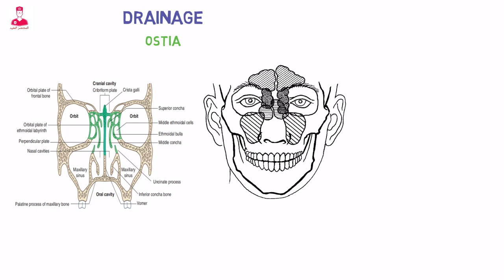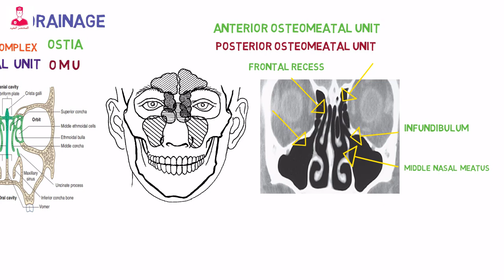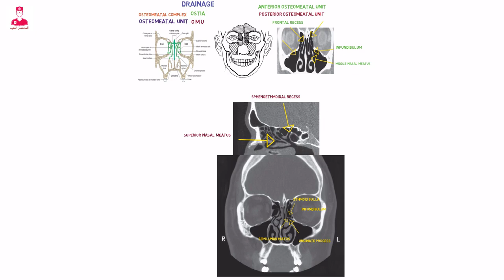Osteomeatal unit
Drainage
او تفريغ الجيوب الأنفية بيتم عن طريق مجموعه مختلفه من الفتحات واللي بنسميها
Ostia
الفتحات دي والقنوات الرئيسيه لتفريغ الجيوب الأنفية بتكون نظام أو وحده متكاملة اسمها
اختصارها
OMU
واسمها برضو
Osteomeatal complex
ال
بتتقسم لجزئين .الجزء الامامي
Anterior osteomeatal unit
والجزء الخلفي
Posterior osteomeatal unit
ال
Anterior osteomeatal unit
بيشمل ال
Infundibulum
وهنتكلم عنه كمان شويه ، وال
Frontal recess
وال
Middle nasal meutus
والفتحات او ال
Ostium
الموجودة في ال
Frontal and maxillary sinuses
واللي ostium
دي عباره عن فتحات موجوده في  الجيوب الأنفية  بتفتح بعد كدا ف قنوات التفريغ .
فيبقي كدا ال
Anterior osteomeatal unit
بيعمل حلقه وصل بين كل من
Frontal, maxillary sinuses and anterior group of ethmoid sinuses .
علشان يتصلو في النهاية في ال
Middle nasal meutus.
أما ال
Posterior osteomeatal unit
بيشمل كل من
Superior nasal meutus
و ال
Sphenoethmoidal recess
اللي بيفرغ فيه
Sphenoid sinuses
فيبقي ال
Posterior osteomeatal unit
بيعمل شبكه بين ال
Sphenoid sinuses  and posterior group of ethmoid sinuses
علشان يصبو في النهاية في ال
Superior nasal meutus.
نيجي بعد كدا للتراكيب او ال
Structures
المهمه اللي بيتكون منهم ال
وهما ال
Infundibulum
Uncinate process
Semilunar hiatus
Ethmoid bulla
ال
Infundibulum
عباره عن قناه ضيقه مستطيلة الشكل بتوصل ما بين ال
Maxillary sinus
وال
Middle nasal meutus
الجدار الداخلي ل
Infundibulum
يبقي هو ال
Uncinate process
واللي عباره عن طبقه عظميه علي شكل
Hook
أو خطاف ، بينشأ من اسفل ال
Ethmoid bone
نيجي بعد كدا لل
Ethmoid bulla
ودي عباره عن خليه هوائيه كبيره من
Anterior group of ethmoid sinuses
موجوده أعلي ال
Infundibulum
ومتصله بالجدار الداخلي للعين .
اخر
Structure
مهم معانا هو ال
Semilunar hiatus
ودي الفتحه اللي بينتهي عندها ال
Infundibulum
وال
Semilunar hiatus
موجوده بين ال
Uncinate process
وال
Ethmoid bulla .